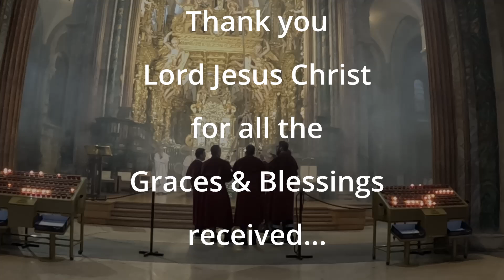Music from the Mass at Santiago Cathedral on Monday at 9:30am - 23rd September 2024